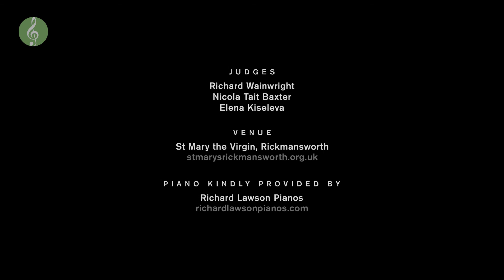Rickmansworth Young Musician of the Year 2022 - Ray Moon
Rickmansworth Young Musician of the Year 2022

Ray Moon - Flute

Concerto for Flute No. 2 D major K. 314 - Mozart
Flute Concertino Op 107 - C. Chaminade
Accompanist: Mark Smith